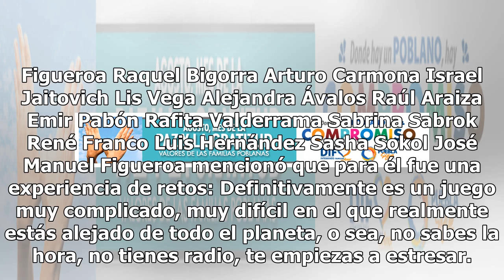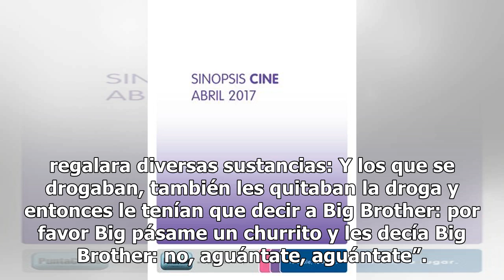Estalla escándalo de drogadicción en torno a Big Brother VIP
Tremenda polémica causó Gaby Ramírez durante el programa La Saga, conducido por Adela Micha, pues al llegar como invitada hizo una revelación que dejó boquiabiertos a muchos. Cuando Adela presentó a Gaby, la conductora emocionada le dijo que estaba feliz de estar con la Big Sis, pues recordemos que ...